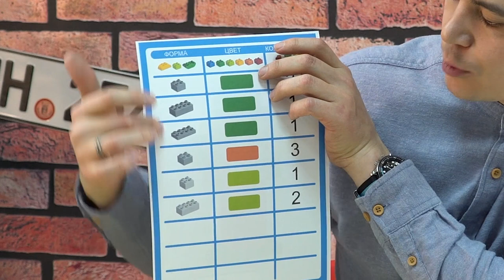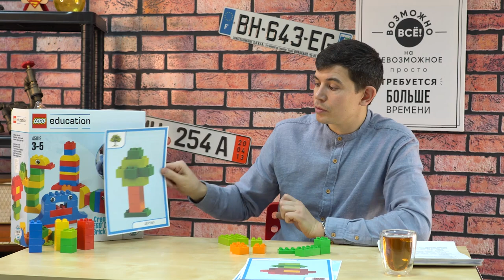ИКаРенок 2020 испытание "Матрица"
Для подготовки к испытанию вам потребуется:
- Кубики LEGO DUPLO ( рекомендуем Кирпичики DUPLO для творческих занятий 45019)
- Набор карточек "МАТРИЦА 3D"

Матрица - таблица, содержащая закодированную информацию. В матрице содержится информация о количестве, цвете, и форме деталей, необходимых для постройки модели, и их местоположении на игровом поле. Во время раскодирования матрицы ребенку необходимо соотнести информацию, расположенную в столбцах и строчках.
Задачи:
- развитие внимания, логического мышления, умения обобщать, находить закономерности при помощи матрицы (закодированной таблицы);
- развитие элементарных математических способностей;
- развитие сенсорики (распознавание цвета, формы);
- развитие мелкой моторики;
- ориентировка на плоскости;
- различение признаков постройки, т.е. постройка состоит из частей LEGO определенного цвета, определенного количества, которые имеют определенное место на плоскости. Другими словами, ребенок с помощью таблицы учиться структурировать информацию;
Оборудование: карточка с таблицей «Матрица», карточка с моделью, пластина LEGO, кубики LEGO DUPLO.

ВНИМАНИЕ!
Это испытание не будет проводится в Перми и Пермском крае. Видео снято для подготовки к Всероссийскому этапу и участников из других регионов.